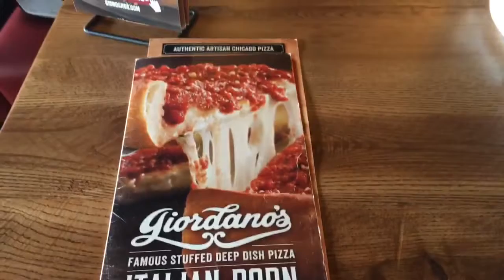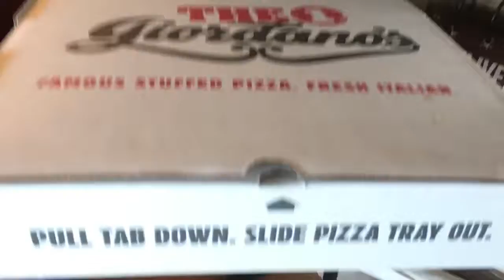VLOG #3| Trip to GIORDANOS PIZZA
Our trip to Giordanos Pizza! Hope you all enjoy!

Music from Video Editor
Liquid Sunshine- Lincoln Grounds, Michael Pearse
Happy Upbeat 5027- E soundtrax